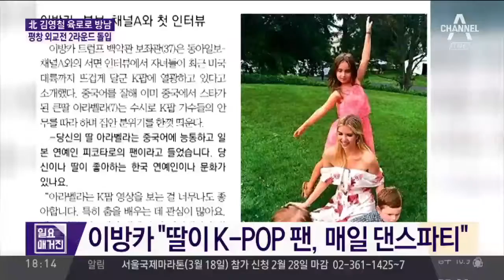김정숙 여사, 이방카에게 ‘비단 실내화’ 선물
김정숙, 신발 벗는 문화 고려해 배려 선물
갈색과 붉은색 비단 천으로… 금색 꽃무늬 ‘화려’
이방카가 선보인 '패션 외교'
이방카 ‘3색 패션’ … 검정, 흰색, 빨강 조화
미국 선수들 응원 때는 빨간 색 옷으로 조화